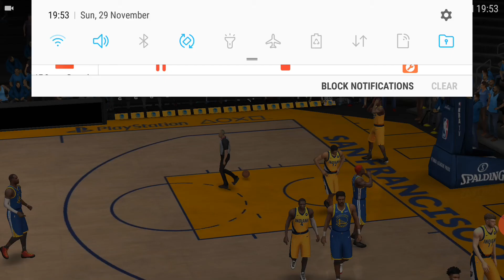PERFECT TEAM WORK |NBA LIVE MOBILE